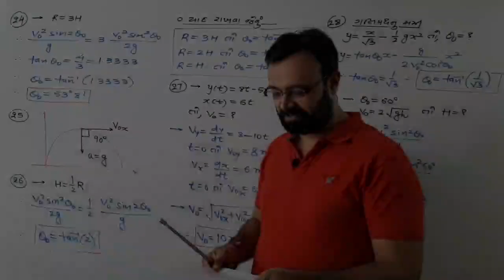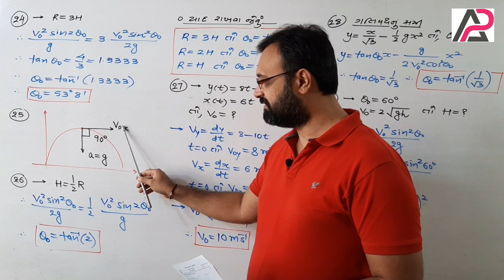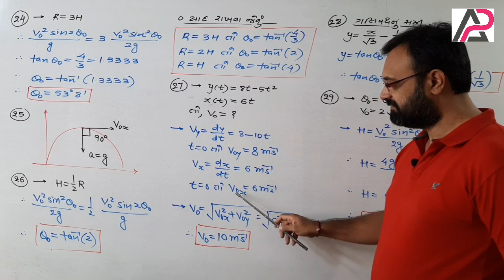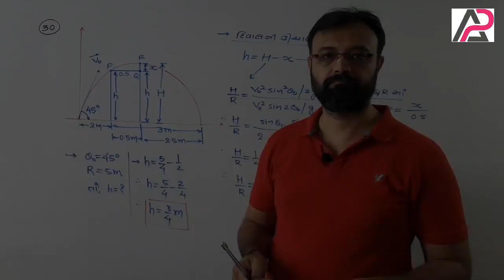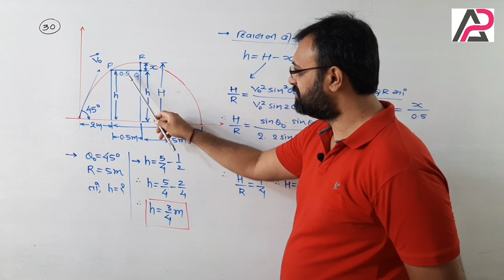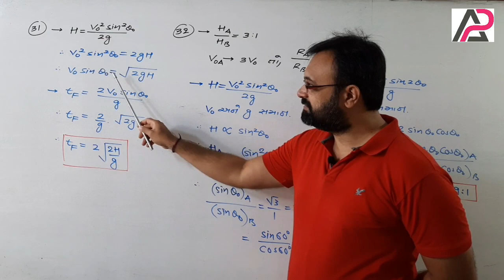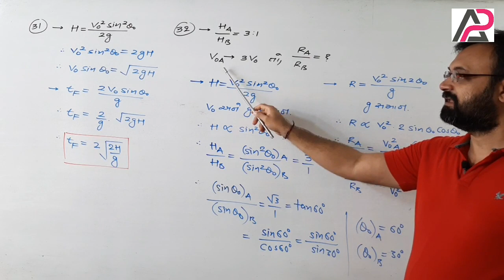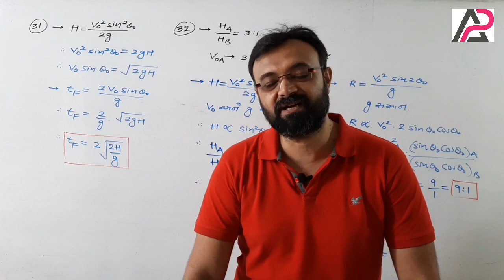PROJECTILE MOTION || PART 5 || CONCEPTS & OBJECTIVES || GUJCET-JEE-NEET || AMOLSIR